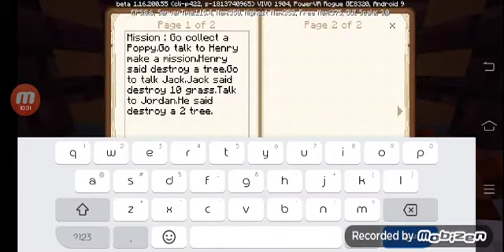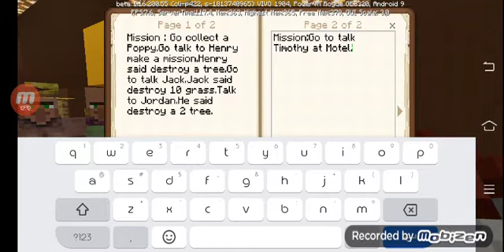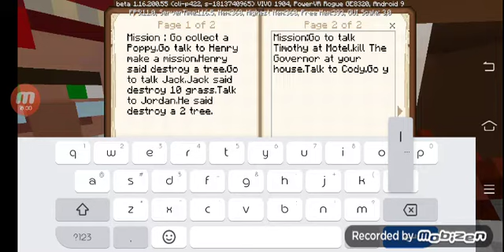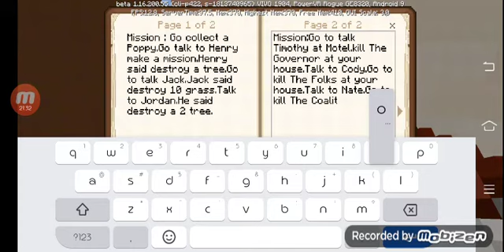Minecraft Zombie Episode 6 Season 1